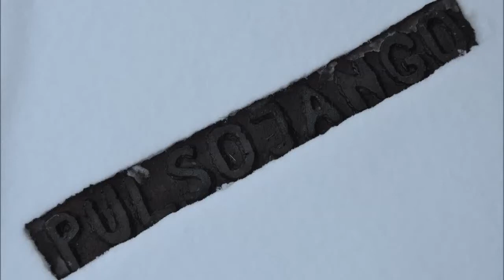RC jet ScaleF16 start flight and landing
Schöne Scale F16 in beeinruckender Größe und Detailgenauigkeit.

Huge scale F16 very detailed model!